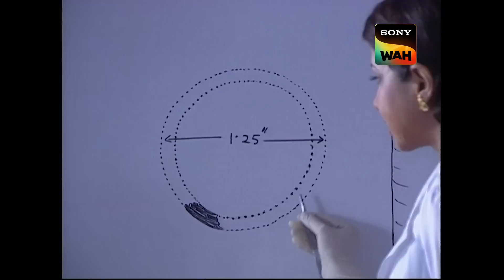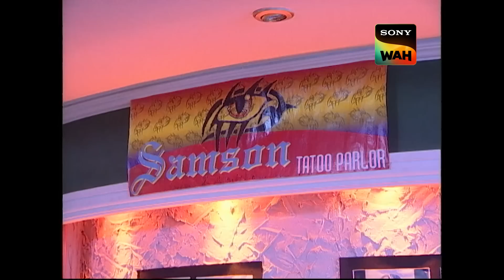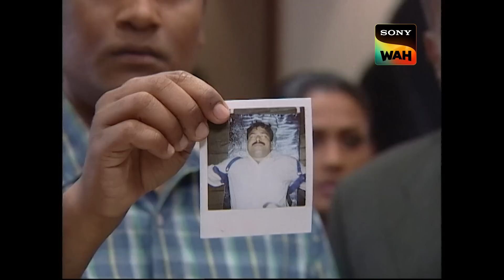ACP Pradyuman ने Tattoo की मदद से ढूँढ़ निकाली मृतक की Identity | CID | सी.आई.डी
CID retrived a dead body from a pond at night. They took the body to the forensic and the doctor told them about the manner of death. She claimed that the person might got hit with a glass rod and died due to drowning in water. She also told CID about a tattoo in his arm, apart from this there is nothing to identify the man. Taking the tattoo as their lead CID began investigating about the man. Will CID get to know about the man's identity? Why was the man killed? How CID will catch the culprit?